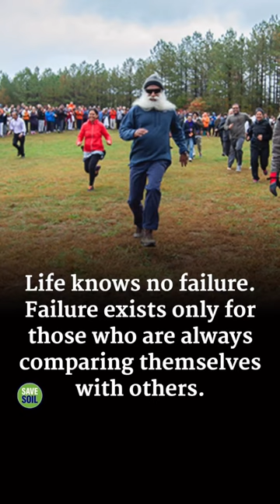Life Knows No Failure ❤️ Sadhguru Whatsapp Status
Karma is misunderstood word that is often thought to mean fatalism. Sadhguru explains that far from being fatalism, karma implies that you can take your life into your hands. It is the most dynamic way to exist.

Sadhguru's Speaks about the positiveness we get just by burning sambrani or benzoin .

Goodvibes

 🌼Life Is Short So Live Life To The Fullest..🌼

 🌼All Videos Are Used With Kind Permission Of It's Respected Owner "Shri Sadhguru Ji".

🌼Bits and Parts are taken from original video to create a useful content mainly in viewers perspective.

Sadhguru Exclusive Start Your 7 Day Trial for Free* Only On Sadhguru App *T&C Applied

Sadhguru best health tips
sadhguru best tips for home
Sadhguru on how to be positive
Sadhguru to do at home videos
try this at home and see magic
Sadhguru best health advice ___________________________________________________________________________